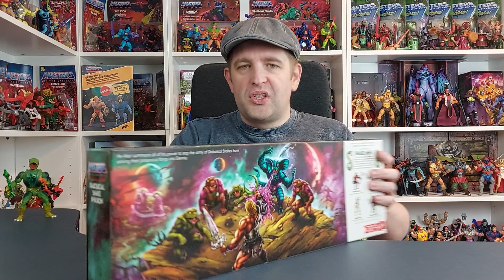Unboxing Diabolical Snake Invasion (MotU Origins) | PlanetEternia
Geniales Set, oder Style over Substance? Tolle Ergänzungen oder popelige Repaints? Das fragt sich auch Seb, wenn er dieses 4-Pack öffnet.

Kennst du schon unsere Formate?